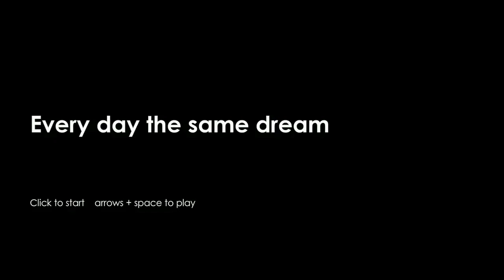MÄNGITUD: Every Day the Same Dream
Igale töötavale inimesele on tuttav olukord, kus päevad hakkavad teineteisele järjest enam sarnanema: ärkad üles, vajutad juba allergilist reaktsiooni tekitava helinaga äratuskella kinni, paned riidesse, lähed tööle, saad ülemuse käest sõimata ja nii iga päev. Ainsaks erinevuseks päevade vahel on televiisoris vahelduvad saated. Vanasõna "päevad ei ole vennad" jääb kindlasti kuhugi 20. sajandisse, kaasajal selle jaoks kohta ei ole. Rutiinist küllastunud ja vaheldusi mitte pakkuvast maailmast räägib ka Paolo Pedercini eksperimentaalne mänguprojekt "Every day the same dream", mis on loodud 6 päevaga märksõna all "art-game".